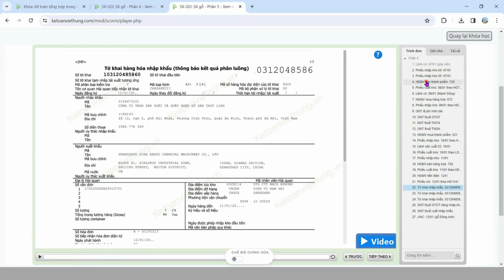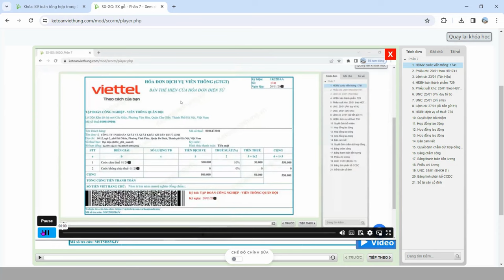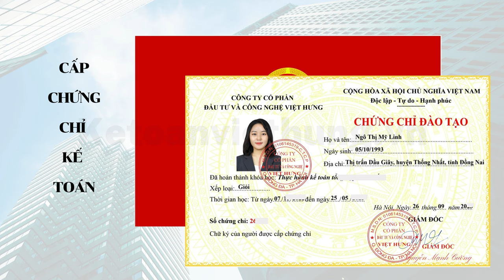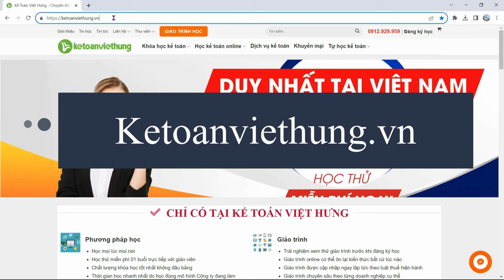Khóa Học Thực Hành Kế Toán Công Ty Sản Xuất Gỗ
Mảng kế toán công ty công ty sản xuất gỗ thuộc nhóm những SP tiêu thụ mạnh. Cần phải lập tiêu thức xây dựng định mức NVL cho từng sản phẩm gỗ, quy trình tính giá thành hạch toán ra sao? Hãy cùng Kế Toán Việt Hưng tìm hiểu

📌 Đến với Trung Tâm Kế Toán Việt Hưng bạn sẽ được:
- Thời gian học: Vô cùng linh hoạt từ 8h30 - 23h00.
- Số buổi học: Không giới hạn.
- Giáo trình động: Cập nhật liên tục trên website.
- Chứng từ sống: Thật
- Giáo viên: Có kinh nghiệm trên 12 năm kinh nghiệm
- Hỗ trợ miễn phí: trọn đời.

►  Các khóa học KẾ TOÁN DOANH NGHIỆP